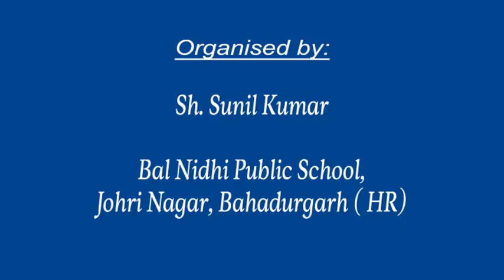Video Satsang- 21, परम संत कैप्टन लालचंद जी महाराज (24-12-2018, Bahadurgarh, Haryana).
Subject: 1) General Satsang.